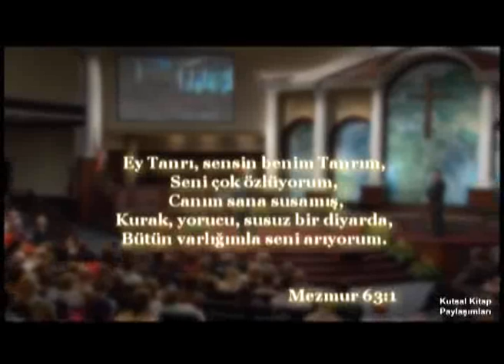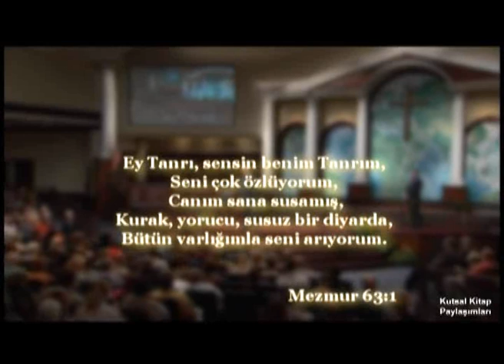CS 72 tanriyla yakin iliskimiz